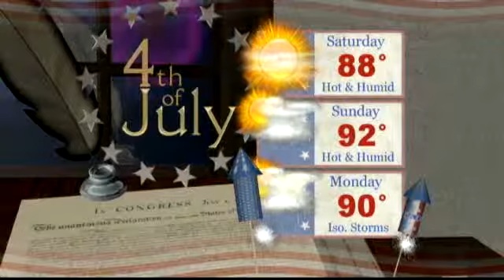Get Your Holiday Weekend Forecast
Watch Doug Allen's forecast.